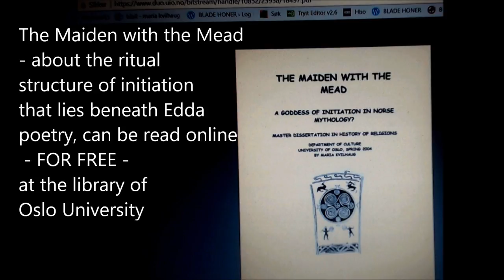A Swift Presentation of my Published Works by Maria Kvilhaug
Biography (updated December 2020)
Maria Kvilhaug (1975-) is the author of The Seed of Yggdrasill, The Maiden With The Mead and the Blade Honer series, as well as other books, articles and lecture videos on the LadyoftheLabyrinth YouTube Channel and her
Want more videos? Podcasts? Audio readings from her books?
Support the author and get exclusive content! Most of her works stem from her academic background in the historical, cultural, linguistic and religious aspects of pre-Christian Scandinavia. A Norwegian, born and bred, she writes most of her stuff in English in order to best reach an international audience. In order to earn more from her work so that she may finish book projects and make more videos and audio recordings of her books, she opened a Patreon account on Winter Solstice 2020.
INFORMATION ABOUT BOOKS, PROJECTS, AND LINKS FREE STUFF:
The last twelve years (and ongoing) of free labour for your benefit in the form of videos and articles, The Maiden with the Mead in PDF, as well as social media rants and randoms may be found on:
BUY MY BOOKS! 😊 (Links directly to publisher, although you can try other online bookstores such as Needfire, Amazon etc if that suits your location better)
• The Poetic Edda – Six Cosmology Poems (to be re-published)
• The Trickster and the Thunder God – Thor and Loki in Old Norse Myths (to be republished)

• Have you been missing more videos from the Lady of the Labyrinth YouTube page?
• Are you among those who have asked me to make more lecture videos, as I did so much back in 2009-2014? Or more art-based mythology videos?
• Are you among those eagerly waiting for the next Blade Honer book?
• Are you among those who wish me to publish my books in audio or video?
• Are you among those who want to see those promised publications about Seidr, about Idunn, and about Initiation Stories, and so on?
• Would you have liked me to have more livestream lectures?
• Would you like to see recordings of live lectures/livestream lectures?
• Do you just like my work in general, such as my website/blog, my Facebook page, and want to see more articles published there?
If so, you might want to help me out by sponsoring my Patreon page so that I might get the time and energy I need to offer up all that - in great abundance!
• Traditional Norwegian Folksongs – Themes, Origins and Performances • Norwegian Folklore Stories
• Stories of Seid & Magic in the Sagas • Norse Mythology Stuff
• Readings from the Ynglinga saga
• Skaldskap – Our Oldest Literary Sources to Norse Mythology
• Readings from my books (fiction and non-fiction) – like Audio Book chapters, beginning with audio recordings chapter by chapter of the whole Blade Honer series – I pledge to publish some chapters every week – the intensity of which, however, depends on how much support and interest I get.
LIST OF BOOKS • The Seed of Yggdrasill
• The Maiden with the Mead – A Goddess of Initiation in Old Norse Myths?
• The Trickster and the Thundergod – Thor and Loki in Old Norse Myths • The Hammer of Greatness (Blade Honer I)
• My Enemy´s Head (Blade Honer II)
 • The Hel Rune´s Claim (Blade Honer III)
• A Twisted Mirror (Blade Honer IV)
• The Poetic Edda – Six Cosmology Poems
 • Alle netter ni